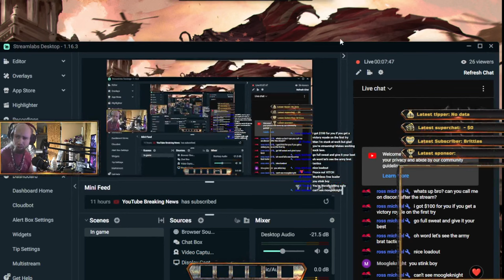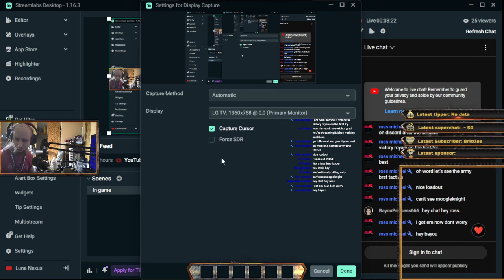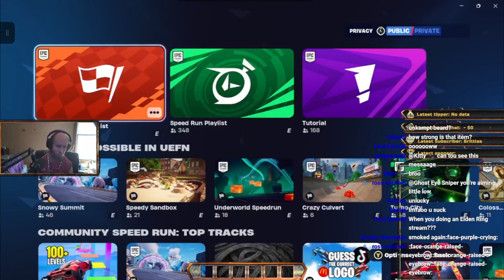Cyraxx live on Youtube. "Fortnite Ranked zero builds".4/17/2024. Looking for kdz to "play" with...